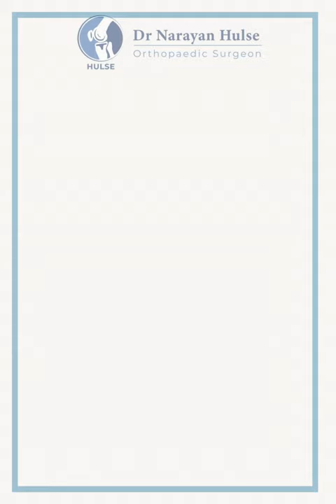HappyPatient Mako Robotic Joint Replacement By Dr Narayan Hulse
Happy Patient - Mako Robotic Joint Replacement By Dr. Narayan Hulse:

"She underwent a knee replacement surgery very reluctantly as people have told her all sorts of "simple lies" to discourage her.

She is an author, loving mother and wife of a Minister.

Yet another successful Mako Robotic Knee Replacement and an unexpected felicitation to her surgeon!"

- Dr. Narayan Hulse

If you are suffering from joint pain or searching for partial or total Hip or Knee Replacement treatment with best doctor in city, then reach out and consult with Dr. Narayan Hulse, the Best Mako Robotic Joint Replacement Surgeon in Bangalore.